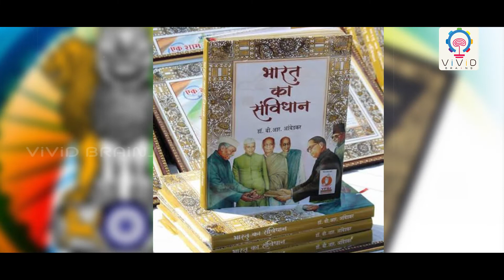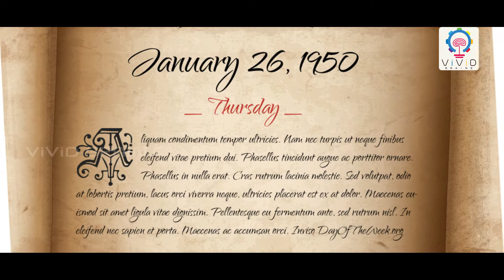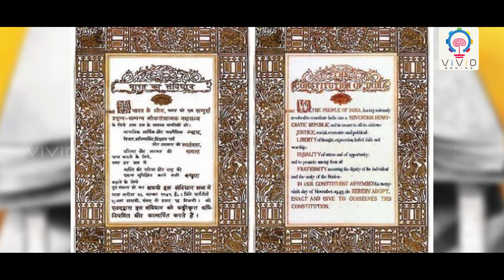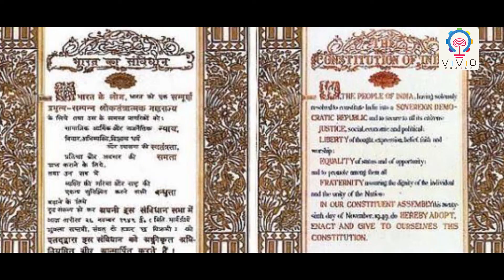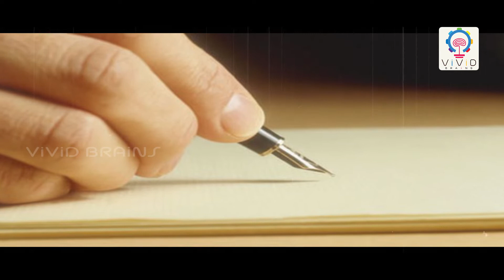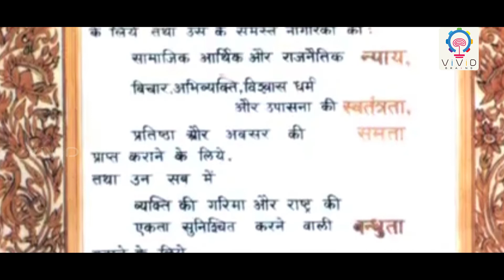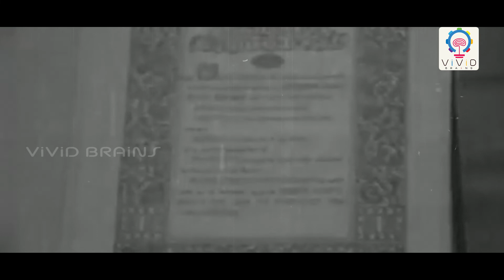WHY REPUBLIC DAY CELEBRATED ON 26th JANUARY IN HINDI I VIVID BRAINS HINDI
The Republic Day is a national holiday of India which is celebrated every year on 26th January,.

The Republic Day celebrates the anniversary of the Constitution of India and the transition of India from a British Dominion to a republic nation.

Republic Day is celebrated with great pride and enthusiasm throughout India.
The grandest celebrations take place in New Delhi with the flag hoisting ceremony followed by a parade, showcasing India's rich cultural heritage and military power.
The Republic Day parade starts from Rajpath and ends at Red Fort in Delhi.
Presided by the President and Prime Minister of India, the armed forces march their way, saluting the freedom fighters and the eminent personalities on the dais.

For some, it is just a holiday and for others, the day recollects the freedom fighters and people who sacrificed their lives for the nation.
Nevertheless, As an Indian, where ever you live in the world, It is our courtesy to know about the struggle and how the constitution is formed.

So, how does the constitution of India formed?

The Constitution of India was framed by a Constituent Assembly set up under the Cabinet Mission Plan of 1946.
The Constituent Assembly set up 13 committees for framing the constitution.
On 29 August 1947, Doctor Bhim Rao Ambedkar became the chairperson for a drafting committee that was set up to write the constitution of India.

Under the Chairmanship of Dr. B R Ambedkar, the drafting Constitution was published in January 1948 and people were given eight months.
After the draft was discussed by the people, the press, the provincial assemblies, and the Constituent Assembly in the light of the suggestions received,
the same was finally adopted on November 26, 1949, and was signed by the President of the Assembly.
Thus, it took the Constituent Assembly 2 years, 11 months and 18 days to complete the task.

However, The Constitution of India was not an original document.
After thoroughly studying 60 countries drafted constitutions while adopting those features, they made necessary modifications for its suitability to the Indian conditions.

Functions of president and vice-president, Removal of Supreme Court and High court judges, Judicial review were adopted from the US Constitution.
The federal system with a strong central authority and the system of Lok sabha and Rajya sabha was adopted from Canada.
The Parliamentary government  was adopted from Britain
on 4 November 1947, A discussion was held in parliament and it was decided that the constitution will be written in both Hindi and English.
The bill was introduced in the assembly on 26 January 1950 and 308 votes were in favor of it.
Finally,  the constitution of India was implemented on 26th January 1950.

Indian Constitution is the Longest Constitution in the World with 395 Articles, 12 Schedules, 5 Appendix, 100 Amendments.
This is so obvious from the fact that we are so diverse and the Constitution had to be the longest one.